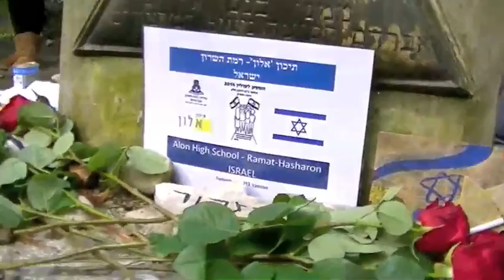12.9.14 תיכון אלון טקס ביער לופוחובה